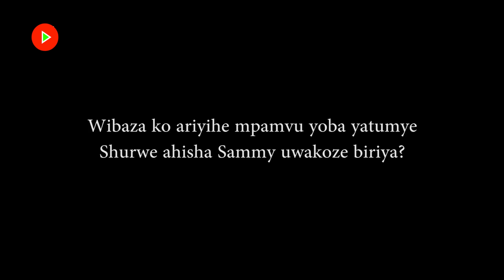Imbaraga zo kwihangana Ep 2 || Kabiri karazirwa | Burundian movie Series 2020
This video strictly for education purpose for the difference between the culture of the country